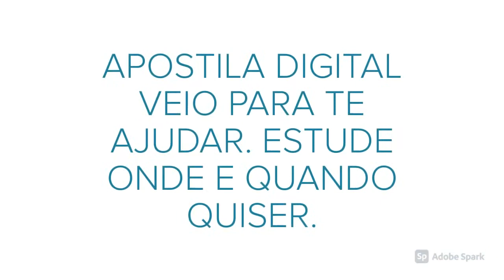APOSTILA PREFEITURA DE BERILO MG 2021 PROFESSOR DE EDUCAÇÃO RELIGIOSA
A Prefeitura de Berilo, no estado de Minas Gerais, publica nova retificação referente ao Processo Seletivo, que tem por objetivo o provimento de 129 vagas, destinadas aos profissionais de nível alfabetizado, fundamental, médio/técnico e superior.